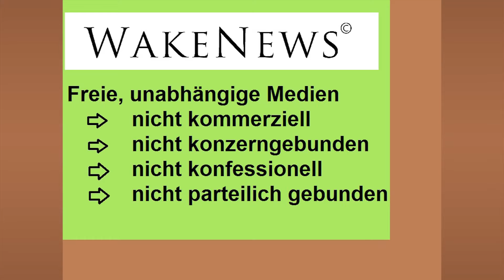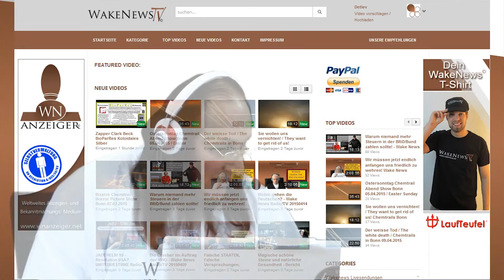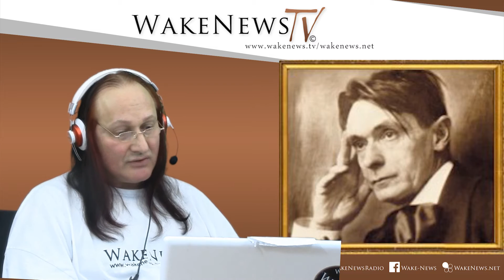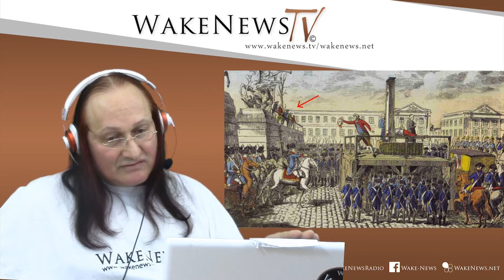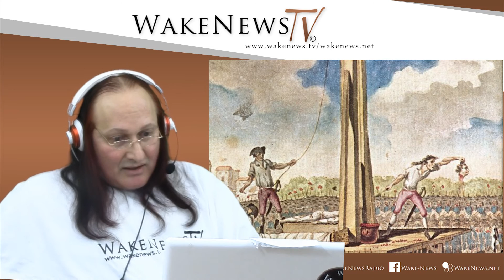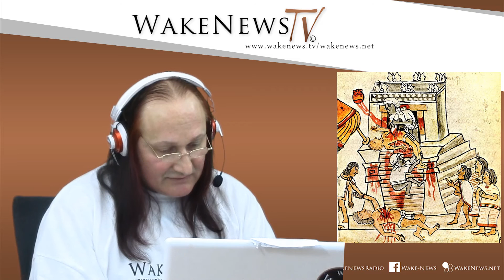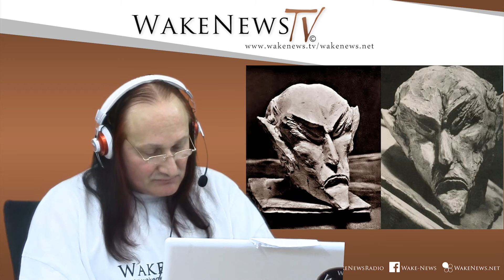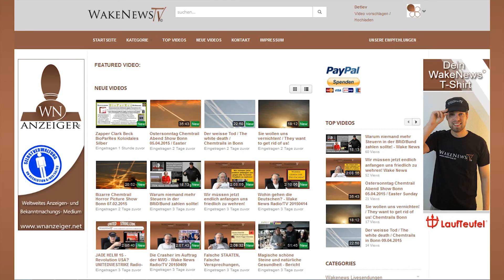Ist der Mensch gefangen im Labyrinth des Bösen? Talk mit Michael – Wa(h)r da was?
Wake News Radio/TV informieren: Talk mit Michael Pilot-LIVE-Sendung 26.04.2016  "Wa(h)r da was?"

Music: Georg Friedrich Händel "Concerto a due chori in F major HWV 333 - 2"